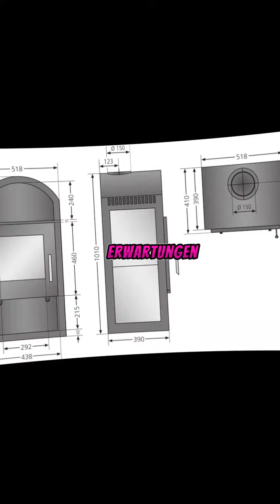Justus Kaminofen Test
Erleben Sie den Justus Kaminofen Test: Wärme und Stil im Praxistest! Erfahren Sie alles über die Leistung und Qualität dieses erstklassigen Kaminofens. Jetzt mehr erfahren und den idealen Justus Kaminofen für gemütliche Stunden zuhause finden!
Justus 8357 22 Vegas Kaminofen/A+ Test.